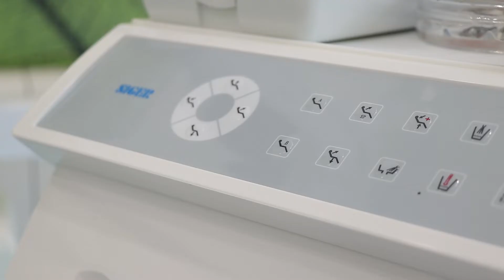Vađenje umnjaka - Sve što ste želeli da znate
Treba da vadite umnjake ili Vam je stomatolog to preporučio?
Naravno da nije uvek jednostavno odlučiti se da vadite umnjake, pogotovo za one koji se plaše stomatologa.
Ali, da li je to zaista tako strašno? Poslušajte stručnjaka, maksilofacijalnog hirurga i implantologa dr sci. med. Borislava Markova.
Markov Dental Clinic je stomatološka ordinacija u Novom Sadu sa višedecenijskim iskustvom. Ukoliko tražite stomatologa u Novom Sadu i rešenje i za najteže slučajeve - mi se bavimo svim vrstama stomatoloških usluga, maksilofacijalne i oralne hirurgije, kao i implantologije.